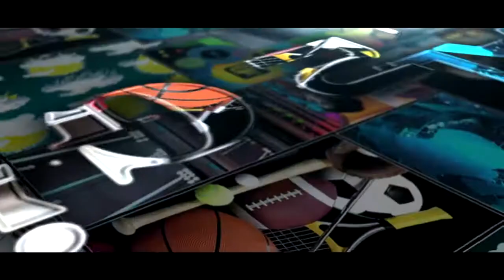DPVO LA FLECHA VS MATADERO LSF